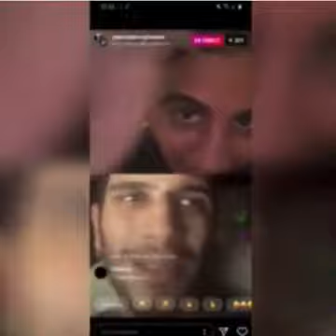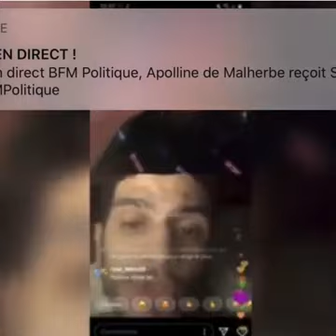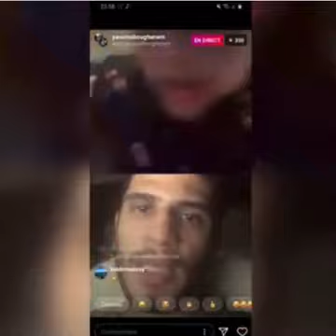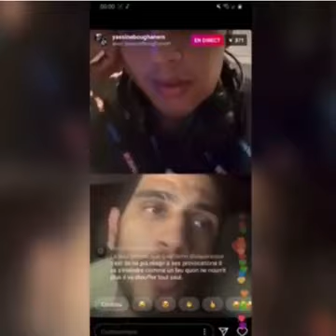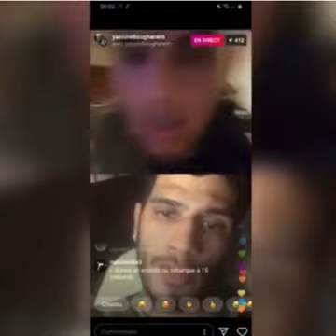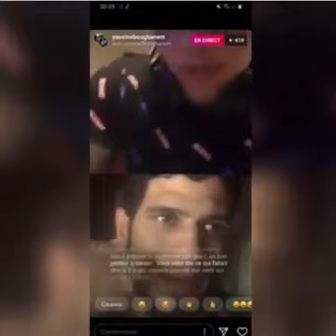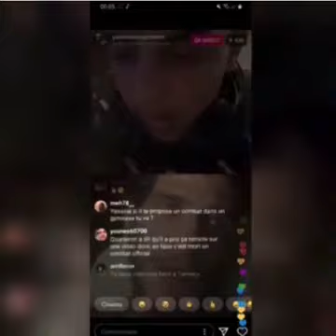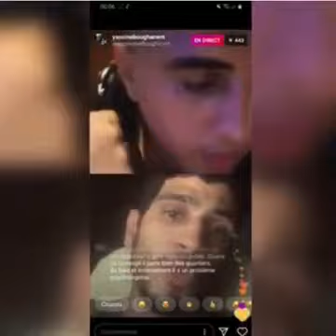Message a Patrice Quarteron Accepte le Combat Contre Yassine Boughanem si tes un homme Hamza Sedki !